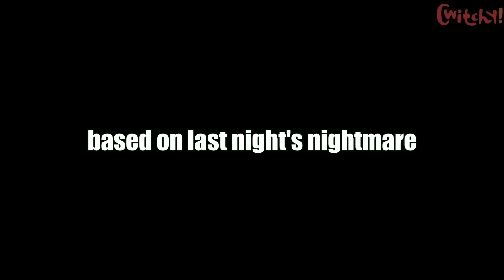What does Cuphead do when you play as Ms Chalice in Cuphead DLC?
I need to stop having weird dreams
In todays Cuphead dlc animation meme Cuphead show meme featuring Cuphead Mugman and Ms Chalice, we see what does Cuphead do when you play as Ms Chalice in Cupehad DLC? Here we see Mugman and Cuphead chilling in the waiting room while Ms Chalice from Cuphead x Ms Chalice fights the Chef Saltbaker boss from Cuphead dlc all bosses aka Cuphead the delicious last course, then Mugman from we have come for your wondertart meme drinks from Cuphead from the wondertart salt baker meme and gets shouted at by Cuphead from Cuphead dlc gameplay, then tf2 Spy appears and destroys everything including Cuphead Ms Chalice.
(ɔ◔‿◔)ɔ ♥ If you re-upload my content on the internet, PLEASE remember to credit me, thank you.